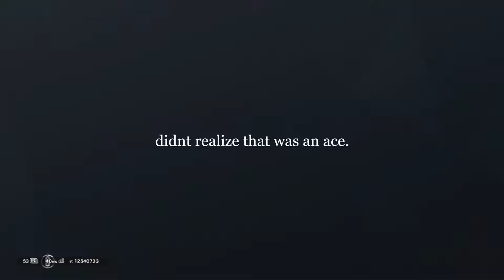I am the BEST Jäger out here.